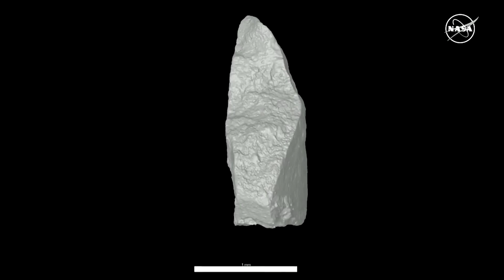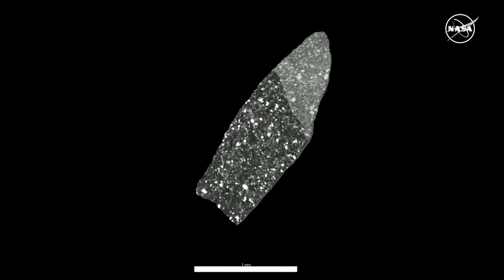Building blocks of life found in samples from asteroid Bennu | REUTERS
Rock and dust samples collected from a deep space asteroid have been found to contain the building blocks of life.